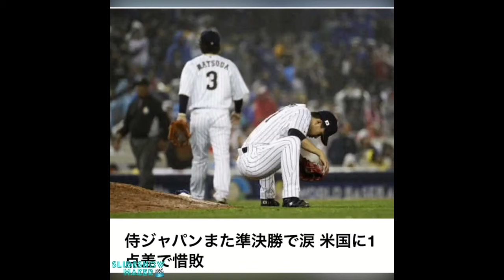中居正広さんの名解説、侍J惜敗も惜しみない賛辞 にねぎらいの声多数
■将来が不安だったり、災害が来ても収入源がなくならない！そんな方法を見たい方はこちら

UCu5F2adDg52U633aJt37xjQ
takashi.tv

Kan ^& Aki's CHANNEL（ＩＤ：potemi926）さんが
動画投稿で８０００万円ほどを稼ぎ出しているのですよ！！
少女姉妹の動画を多数投稿していく事で、こうして数千万円単位の広告収入を得るに至っています。
親御さんや親戚の子供を出演させれば、それこそ誰でも撮影出来てしまうような動画です。
今は携帯電話にカメラが付いている時代ですので、それこそ今から１～２時間以内にでも、近所の玩具屋さんで玩具を買ってきて撮影できると思います。

なるほど！！

【説明】
中居正広、侍J惜敗も惜しみない賛辞 "名解説"にねぎらいの声

22日、「2017ワールドベースボールクラシック(WBC)」の準決勝・日本対米国戦が行われ、日本は1対2で惜敗。侍ジャパン公認サポートキャプテンを務める中居正広は、現地でゲームセットの瞬間を見守りました。

「今日の試合を見ていても、明日やれば勝つかもしれませんし、このタイミングで負けてしまったのかなと。残念ですね」と悔しさをにじませた中居。「日本というチームは世界に通用するんだなと見せてくれたんではないか」とメジャーリーガーたちに正々堂々と立ち向かった侍ジャパンの健闘を称えました。

選手と同じ目線にたった分かりやすい中居のリポートに、視聴者は「愛と気合が伝わってくる解説」「野球ファンの声を代弁してくれて嬉しい」「WBCのためにどれだけ取材してきたんだろう。尊敬しかない」と絶賛。「中居くんもお疲れ様でした！」などねぎらいの声が寄せられています。

【関連動画】

吉高由里子,森カンナ＆吉高由里子、キスまで！イチャイチャぶりにファン大興奮！

新宿スワンで沢尻エリカが風俗嬢役。今ならがタダで見れる！？綾野剛・山田孝之・伊勢谷友介らが歌舞伎町で大暴れ。

土竜の唄続編に生田斗真・瑛太・本田翼・古田新太・菜々緒が出演。今ならタダで見れるかも？お早目に！

蛇にピアスで吉高由里子が・・・、“脱げる女優”への評価とは！？ 蛇にピアスがただで見れる？

長澤茉里奈(合法ロリ巨乳)が「すっぽんぽんでお風呂に入るような気持ち」 と一糸まとわぬ姿に!?・・・

佐野ひなこ　バスタオルの隙間から・・・　奇跡のウエスト51センチ　拾い物

侍ジャパン壮行試合速報　日本が17被安打　台湾選抜　台湾ｖｓ日本 試合結果　速報

【サジェストキーワード】

【記事参照元】：
Yahooニュース、Google、twitter、youtube、ラインニュース

【画像参照元】：Google画像検索